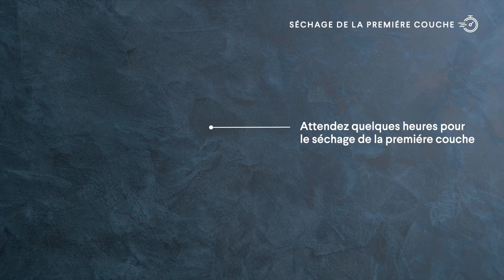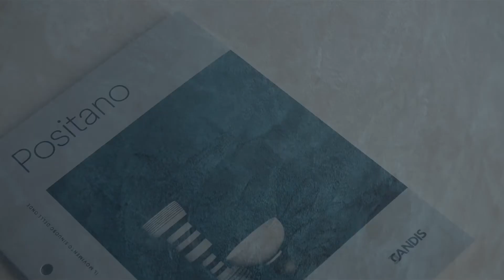CANDIS | Positano (FRA)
Positano est la beauté des décors classiques dans la version opaque. Un effet indémodable, pour des intérieurs intemporels.